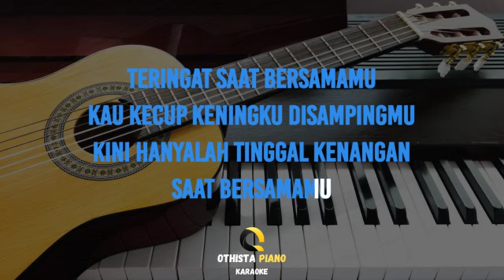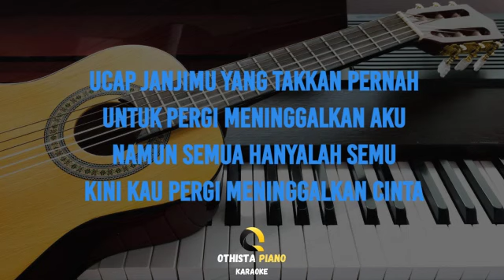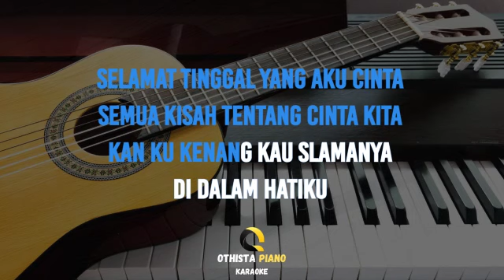Kenangan - Ziel Ferdian ( FEMALE KEY - Karaoke Akusik Gitar / Piano )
Lagu Kenangan dari Ziel Ferdian ini di populerkan oleh Ziel Ferdian

Judul : Kenangan
Dipopulerkan : Ziel Ferdian
Original Video :

♪ Instrument Piano
♪ Full Band
♪ Akustik Band

LIRIK :
Lyrics

Teringat saat bersamamu
Kau kecup keningku disampingmu
Kini hanyalah tinggal kenangan
Saat bersamamu

Ucap janjimu yang takkan pernah
Untuk pergi meninggalkan aku
Namun semua hanyalah semu
Kini kau pergi meninggalkan cinta

Reff:

Saat saat kita bersama
Sungguh sangat ku merindu
Sentuh peluk manja kamu

Selamat tinggal yang aku cinta
Semua kisah tentang cinta kita
Kan ku kenang kau slamanya